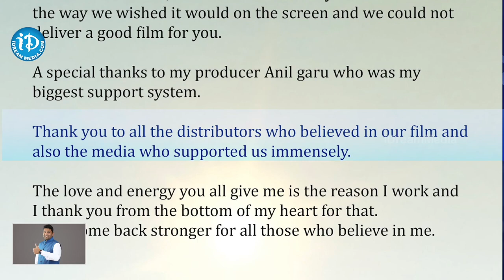బాధతో రాసినా లేఖ..పాపం అఖిల్ | Akhilakkineni | Agent Movie